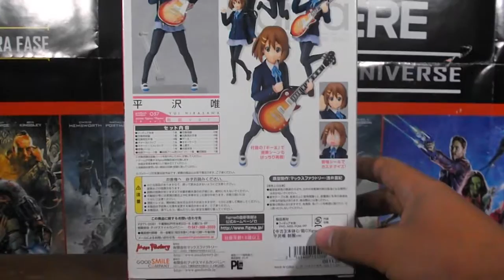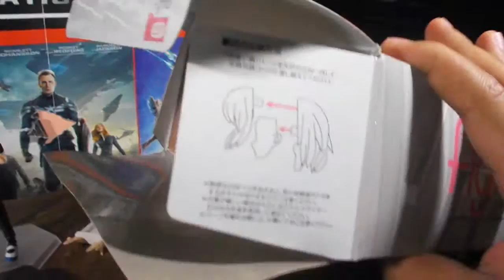Figma 057 K-On! Yui Hirasawa